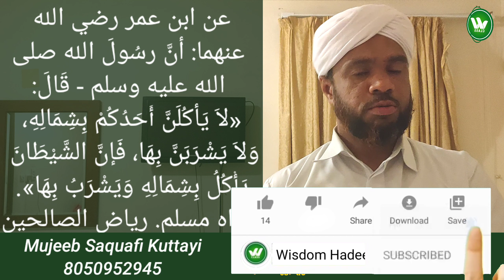ഇടത് കൈ കൊണ്ട് തിന്നുമ്പോൾ വരുന്ന ജീവിതമാറ്റം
عن ابن عمر رضي الله عنهما: أنَّ رسُولَ الله - صلى الله عليه وسلم - قَالَ: «لاَ يَأكُلَنَّ أَحَدُكُمْ بِشِمَالِهِ، وَلاَ يَشْرَبَنَّ بِهَا، فَإنَّ الشَّيْطَانَ يَأْكُلُ بِشِمَالِهِ وَيَشْرَبُ بِهَا». رواه مسلم. رياض الصالحين

WisdomHadeesClass
Wisdom Hadees
Wisdom Hadees class
Hadees class
Malayalam Class
Mujeeb Saquafi